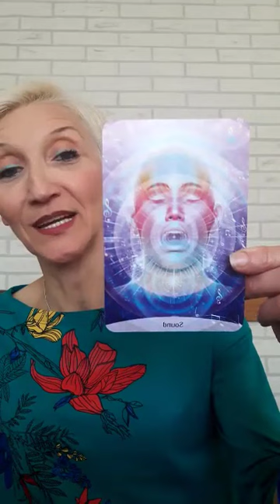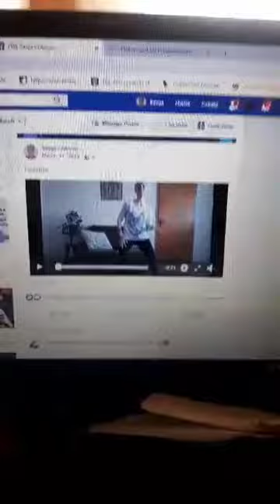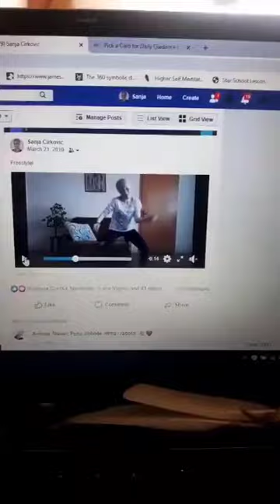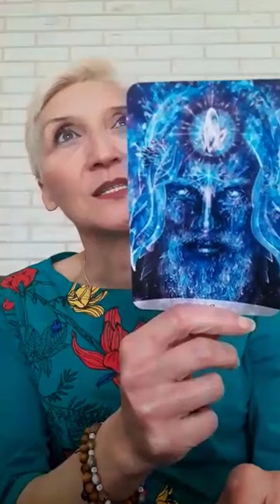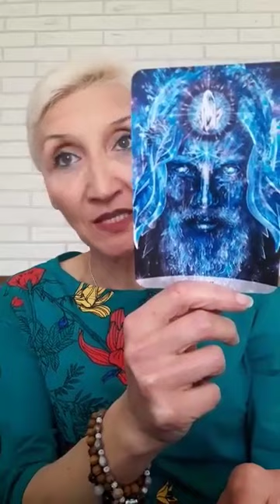ZVUCI ISCELJENJA U VREME KORONA VIRUSA!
U ovom periodu je mnogo nove energije koja nas navodi da činimo zarad višeg dobra razne stvari i prevazilazimo sopstvena ograničenja kako bi smo isceljivali i sebe i druge, ali i pratili poziv duše ka daljem rastu.
Ovo je moje prebazilaženje same sebe i onoga što sam smatrala da ne mogu.

S ljubavlju i dubokom zahvalnošću.